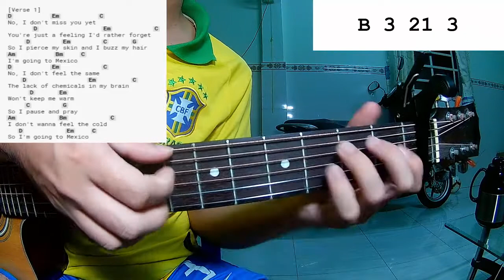Jeremy Zucker - oh mexico | Guitar Tutorial